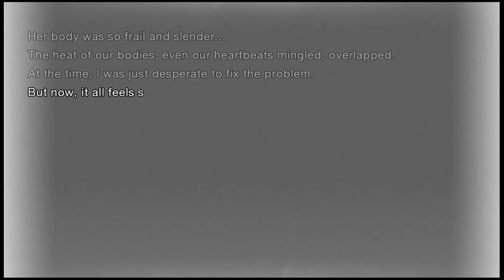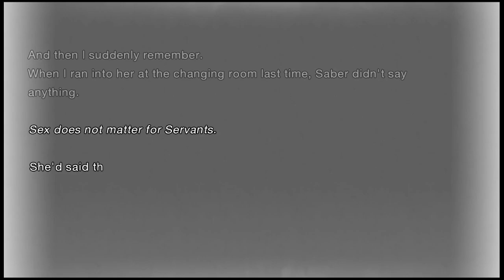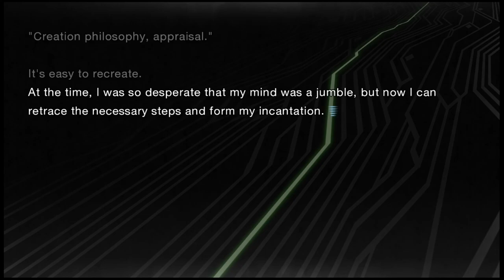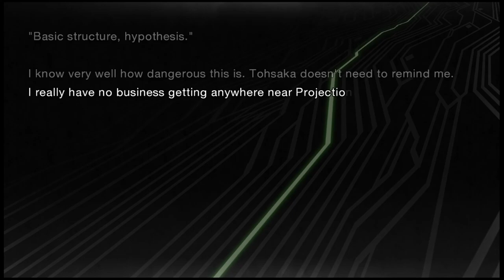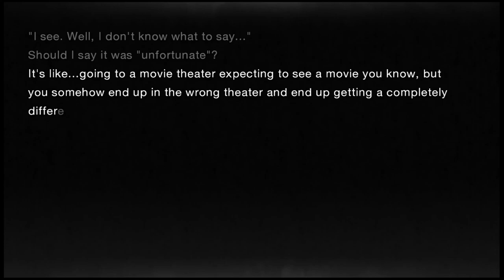FSN: Remastered part 49 - Unexpected Encounter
Shirou needs to start knocking..